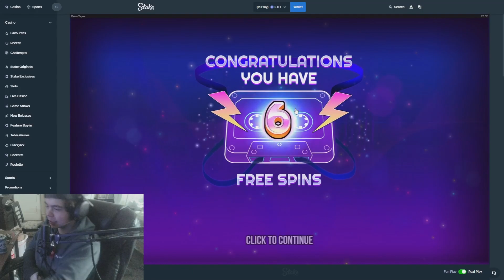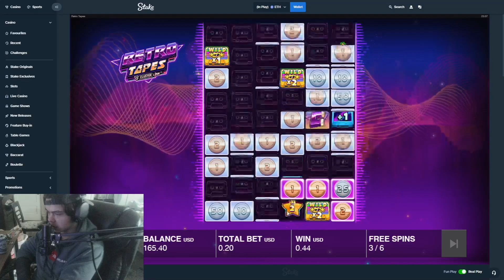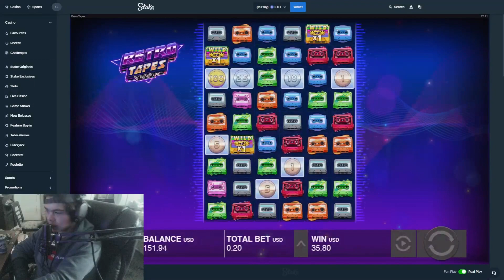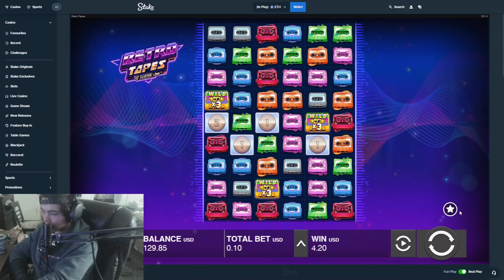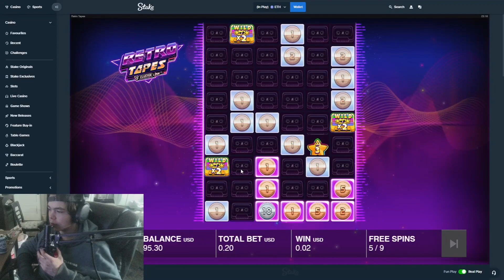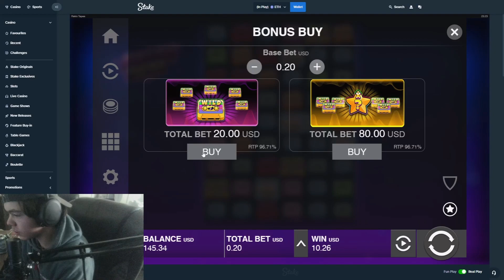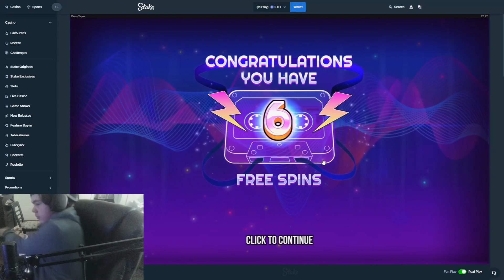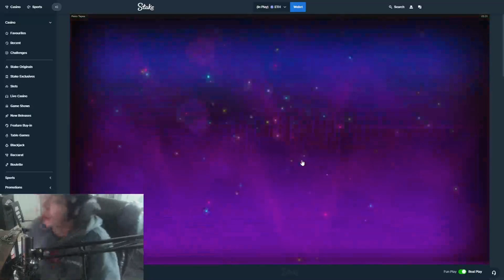TRYING TO MAX WIN ON RETRO TAPES BIG SAVE! (SPAMMING BONNUS BUYS)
USE CODE - JJGAMBLES for instant Rakeback on every bet you place on Stake